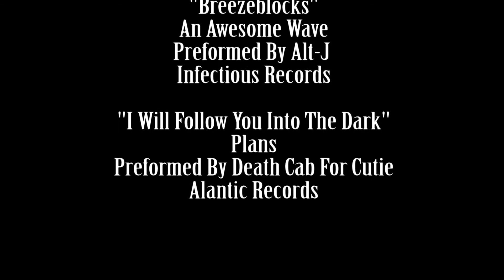What Is Love?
UIL Film competition entry by Nicole Smart.

Written and Directed by Nicole Smart.

This is the final version and has taken Four months to complete. It is due Monday, March 3.